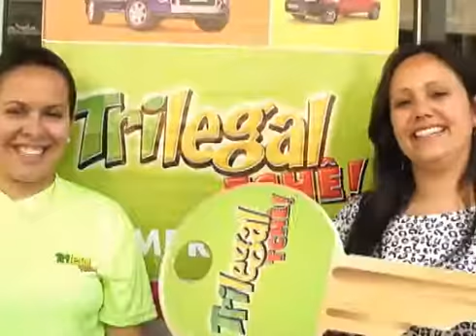Matéria Ganhador 3º prêmio sorteio 01-12-2013 Trilegal Tchê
Ganhadora JAQUELINE DA SILVA da cidade de Pelotas